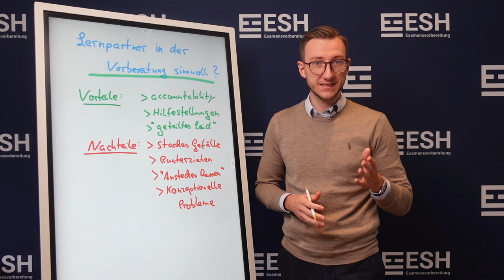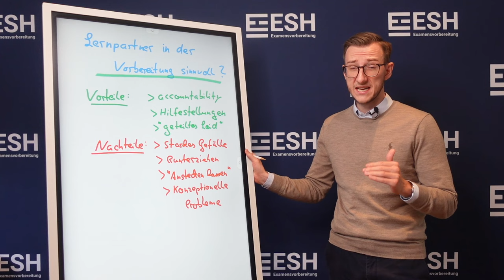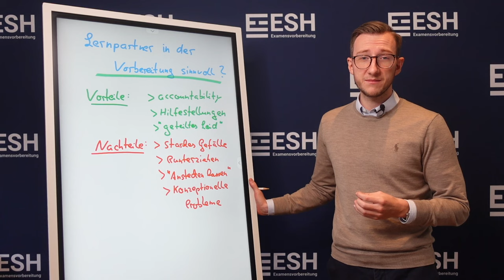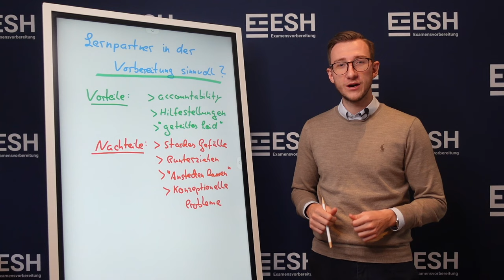Lernpartner in der StB-Prüfungsvorbereitung sinnvoll?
In diesem spannenden Video spricht Marlo Steinecke darüber, ob Lernpartner bei der Steuerberaterprüfungsvorbereitung ein Must-have sind und einen voranbringen oder ob sie sogar potenziell gefährlich für den Prüfungserfolg sein können.